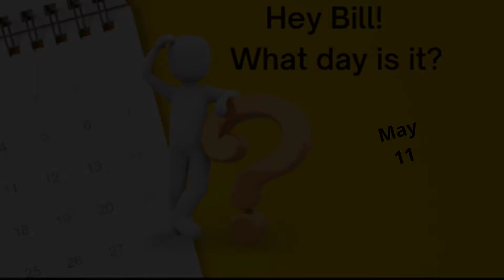Nationa Eat What You Want Day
May 11 has been given to us a gift to let our hair down during our diets.  Everybody needs a break from the tedium of lettuce and water.  It gives us hope for what could be.